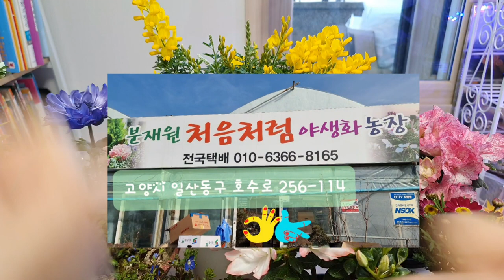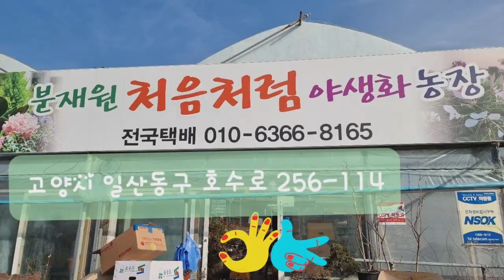처음처럼야생화 다녀왔어요)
안녕하세요 초록수민입니다

처음처럼야생화 화원에 다녀왔어요

애니시다가 너~~무 사고싶어서요 ㅎㅎ

꽃 보면서  함께 기쁨 행복 나누어요 ^^♡

언제나 행복하고  평안하세요